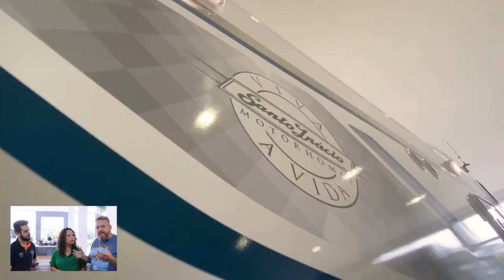CONTARAM TUDO! Jean e Adriana, do @livreslevesesoltos agora vivem em um MOTORHOME SANTO INÁCIO!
Protagonistas de um dos canais do YouTube mais queridos pelo público, o @livreslevesesoltos , Jean e Adriana conversaram conosco sobre a experiência a bordo de um motorhome 7.1 SI.

Vem ver mais e deixe seu comentário!